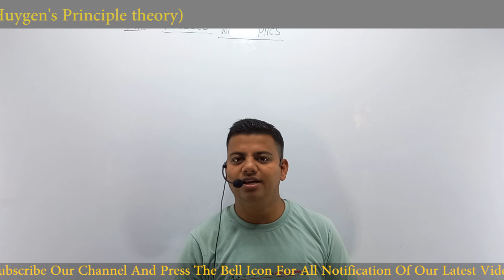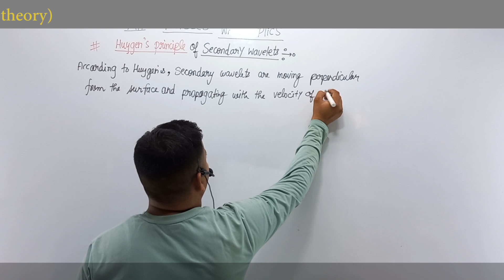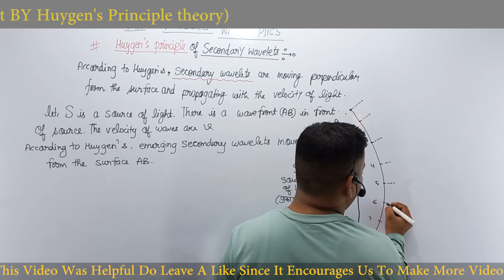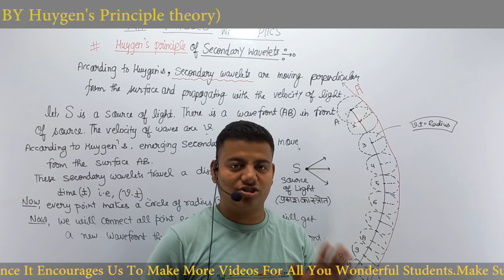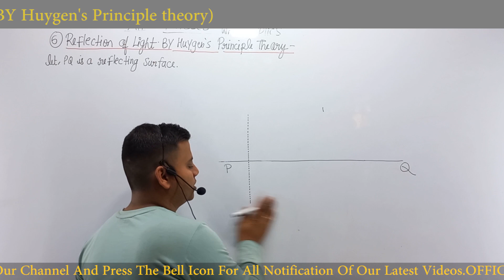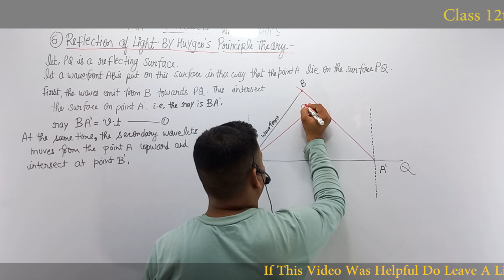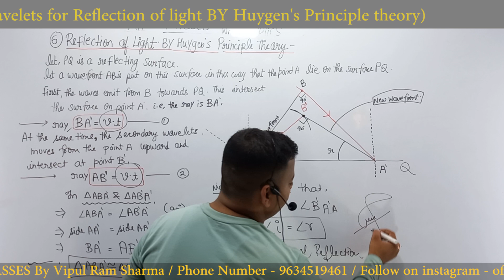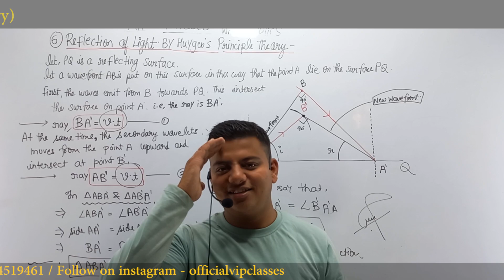NEET+ CBSE-12th || Wave Optics || Class 02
Optics is the branch of physics that studies the behaviour and properties of light, including its interactions with matter and the construction of instruments that use or detect it.[1] Optics usually describes the behaviour of visible, ultraviolet, and infrared light. Because light is an electromagnetic wave, other forms of electromagnetic radiation such as X-rays, microwaves, and radio waves exhibit similar properties.[1]

Most optical phenomena can be accounted for by using the classical electromagnetic description of light. Complete electromagnetic descriptions of light are, however, often difficult to apply in practice. Practical optics is usually done using simplified models. The most common of these, geometric optics, treats light as a collection of rays that travel in straight lines and bend when they pass through or reflect from surfaces. Physical optics is a more comprehensive model of light, which includes wave effects such as diffraction and interference that cannot be accounted for in geometric optics. Historically, the ray-based model of light was developed first, followed by the wave model of light. Progress in electromagnetic theory in the 19th century led to the discovery that light waves were in fact electromagnetic radiation.

Some phenomena depend on light having both wave-like and particle-like properties. Explanation of these effects requires quantum mechanics. When considering light's particle-like properties, the light is modelled as a collection of particles called "photons". Quantum optics deals with the application of quantum mechanics to optical systems.

Optical science is relevant to and studied in many related disciplines including astronomy, various engineering fields, photography, and medicine (particularly ophthalmology and optometry, in which it is called physiological optics). Practical applications of optics are found in a variety of technologies and everyday objects, including mirrors, lenses, telescopes, microscopes, lasers, and fibre optics.